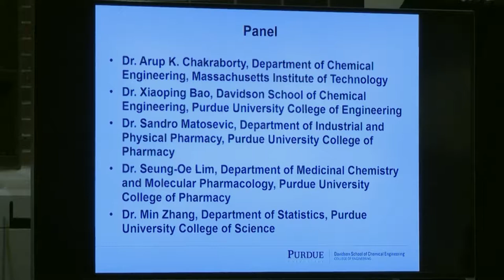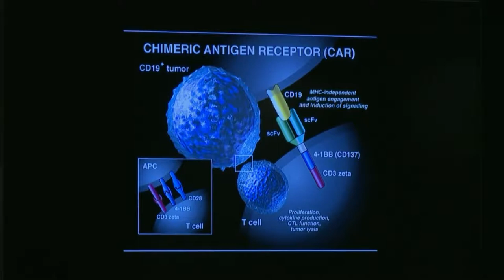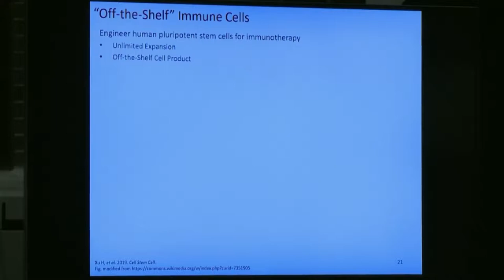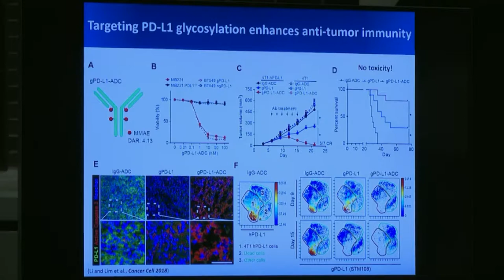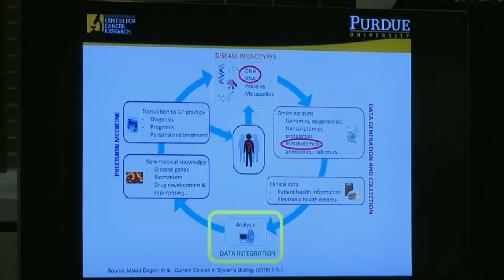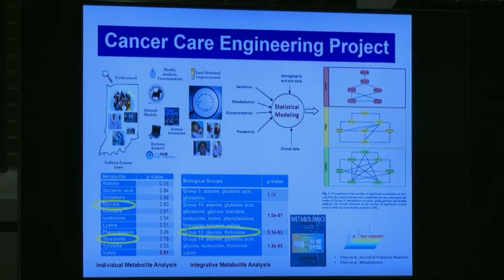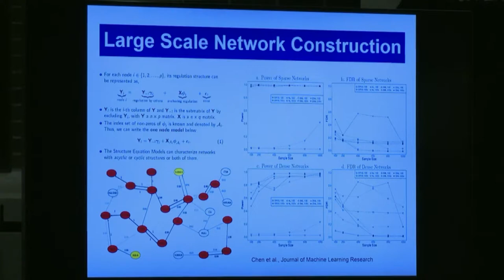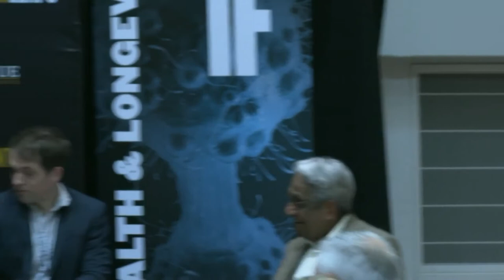Arup Chakraborty: Q & A Panel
A Purdue Engineering Distinguished Lecture Series panel-based question and answer session Arup Chakraborty.

Topic: The Evolution of Cancer Treatment: Immunotherapy at the Forefront

While chemotherapy, radiation, and surgery have been the traditional mainstays of cancer treatment, immunotherapy is rapidly emerging as the basis for many clinical protocols. The foundations of cancer immunotherapy include monoclonal antibodies, immune checkpoint inhibitors, and cell-based approaches. The panel will address a wide range of topics, including PD-1 blockade, T cells and natural killer cells as modulators, and omics analyses. Perspectives from engineering, pharmaceutical science, and statistics will be provided.

Moderator:
Doraiswami Ramkrishna, H. C. Peffer Distinguished Professor, Davidson School of Chemical Engineering, Purdue University College of Engineering

Panelists:
Arup Chakraborty
Xiaoping Bao, Assistant Professor, Purdue University Davidson School of Chemical Engineering
Sandro Matosevic, Assistant Professor, Department of Industrial and Physical Pharmacy, Purdue University College of Pharmacy
Seung-Oe Lim, Assistant Professor, Department of Medicinal Chemistry and Molecular Pharmacology, Purdue University College of Pharmacy
Min Zhang, Professor, Department of Statistics, Purdue University College of Science